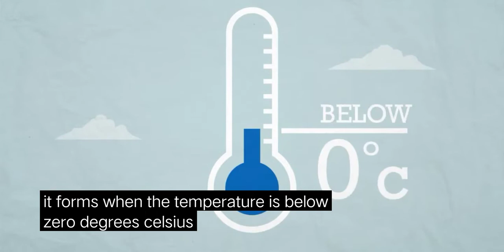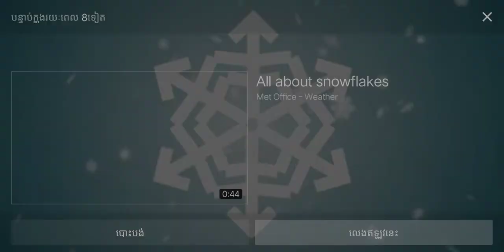met office - weather : snow and sleet